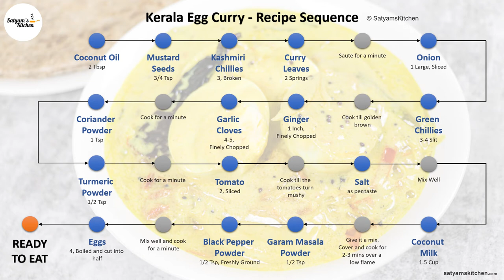Kerala Egg Curry | Nadan Mutta Curry | Kerala Style Egg Curry | Egg Curry with Coconut Milk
Kerala egg curry is one of my favorite egg curries. Coconut oil and coconut milk are the two main ingredients of this curry.